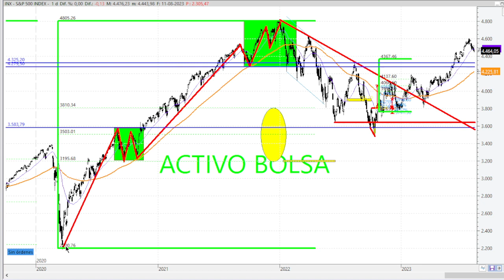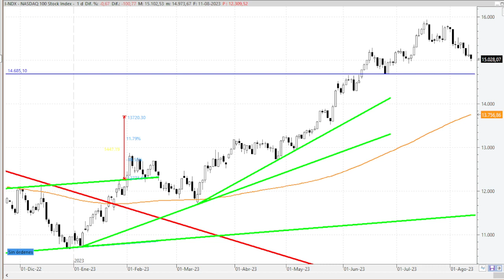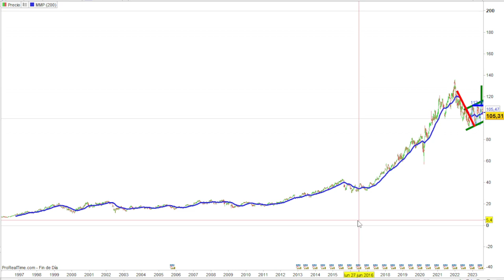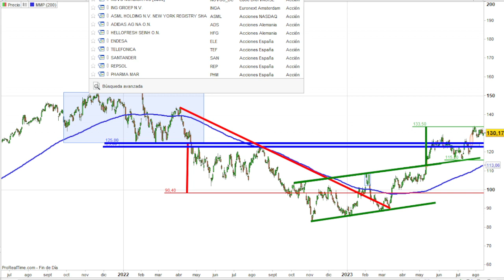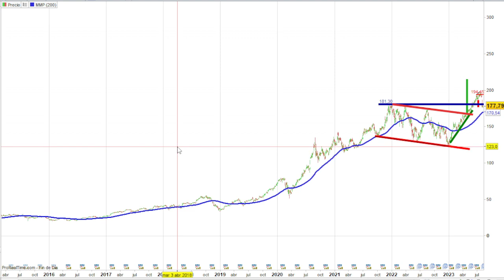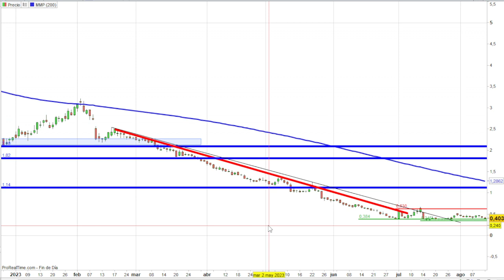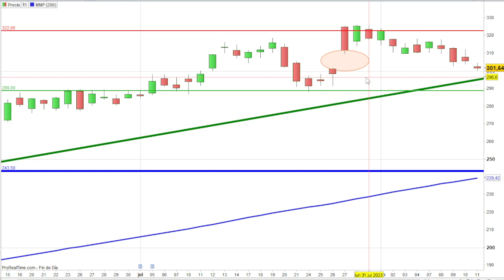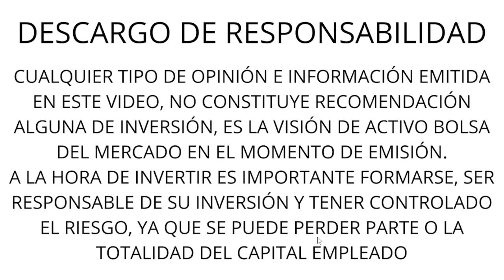3/3 SP 500, NASDAQ 100, DOW JONES, ABBOTT, ALPHABET C, AMAZON, AMD, APPLE, CANOPY, META ,TESLA, ...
VIDEOS DESTACADOS

SP 500
DOW JONES
NASDAQ 100
ABBOTT
ALPHABET C
AMAZON
AMD
APPLE
CANOPY
META
TESLA